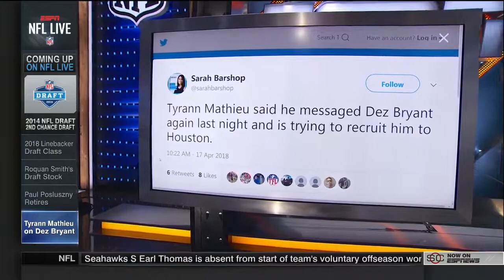Paul Posluszny Retires After 11 NFL Seasons | NFL Live | Apr 17, 2018